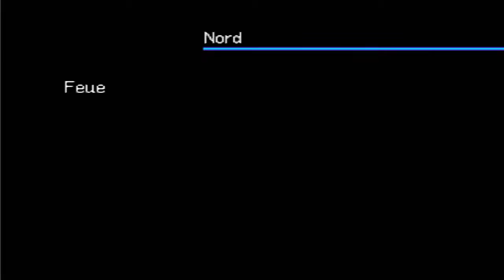Let’s Play Digimon World 3 [German] - #17 - Niedergang der Elemente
Im Kulon-Bergwerk gibt es einige Krieger zu bezwingen.
Los geht’s!